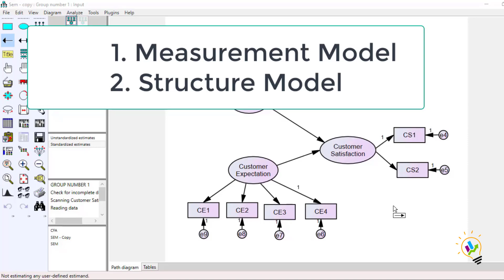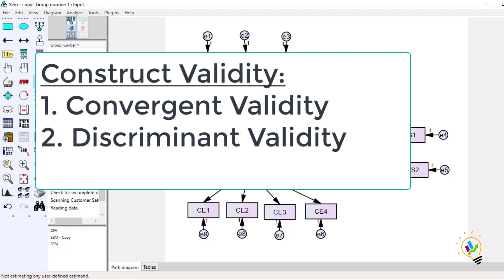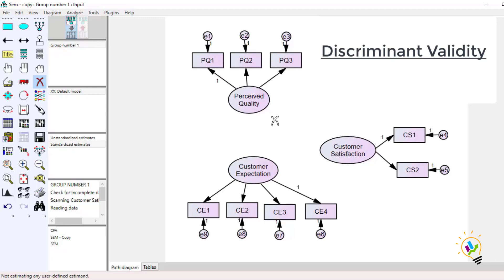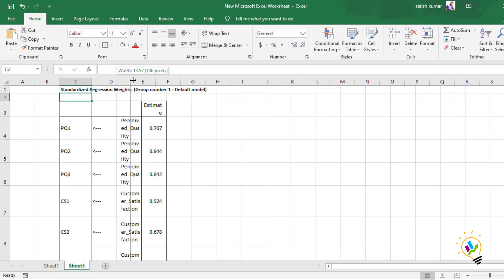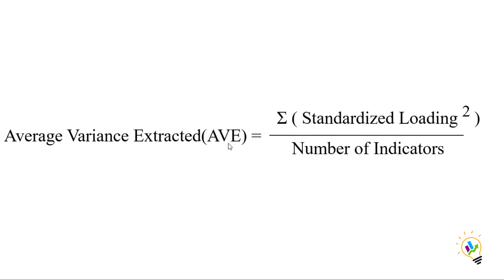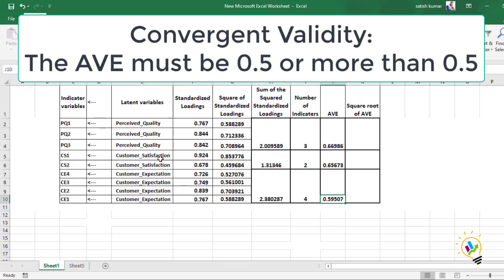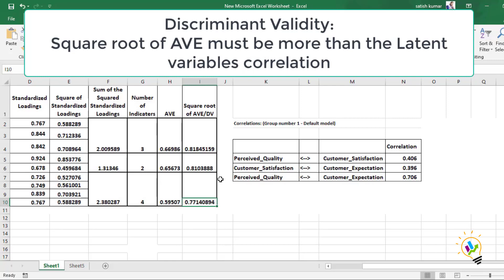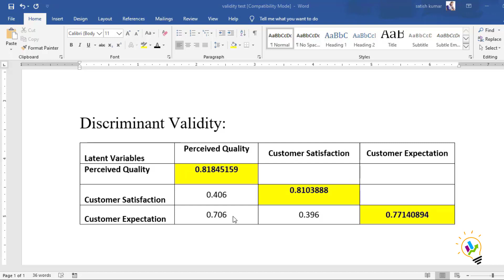How to test the Convergent Validity and Discriminant Validity of SEM Model?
How to test the Convergent Validity and Discriminant Validity of the SEM Model?
In this video, I have explained how to conduct Construct validity for the Measurement Model in the Structural Equation Model.
The construct validity is two types 1. Convergent validity 2. Discriminant validity
Convergent validity:
measures of constructs that theoretically should be related to each other are, in fact, observed to be related to each other
Discriminant Validity:
measures of constructs that theoretically should not be related to each other are, in fact, observed to not be related to each other